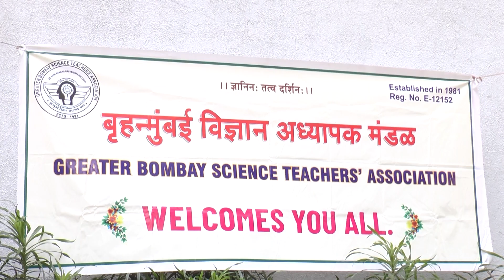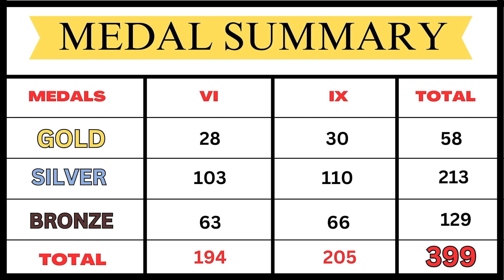DR HOMI BHABHA PRIZE DISTRIBUTION 2022-23 "ARNAV PRITHVIRAJ NALAVADE {Silver Medal}" (6th Std).